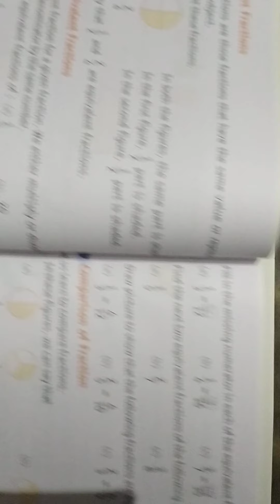Class-3 Maths, L-7, P-7